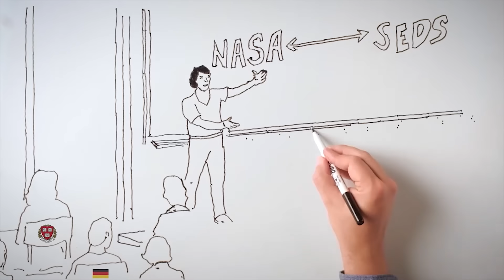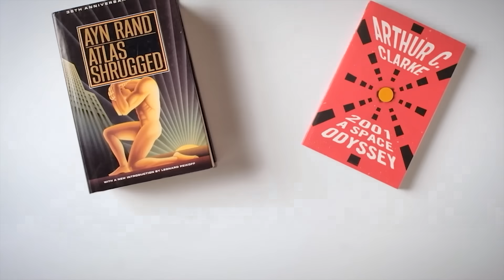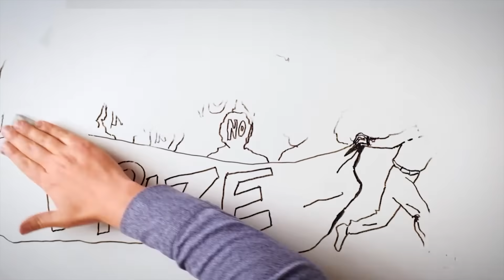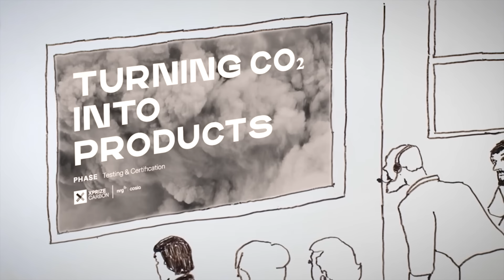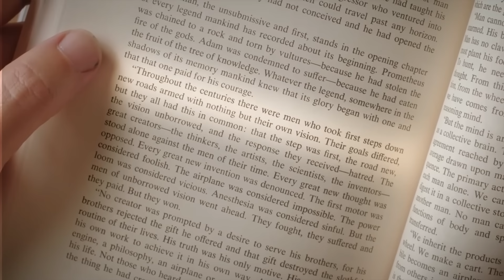Mi Nombre Es Peter Diamandis: Audacia Sin Burocracia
El fundador de XPRIZE, Peter Diamandis, predice el FUTURO creándolo MISMO. Mira su historia INSPIRADORA en sus propias palabras.